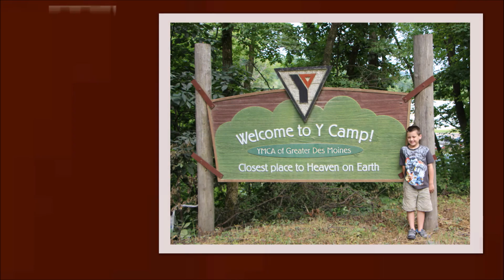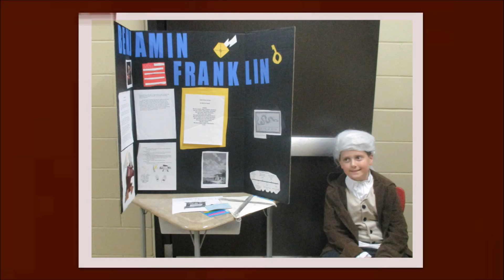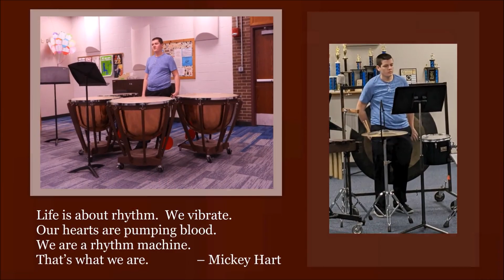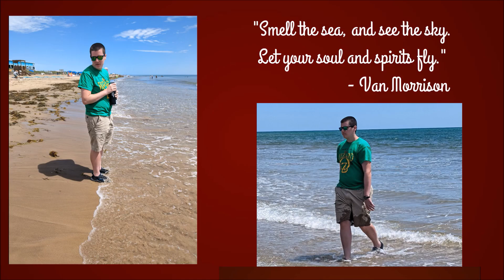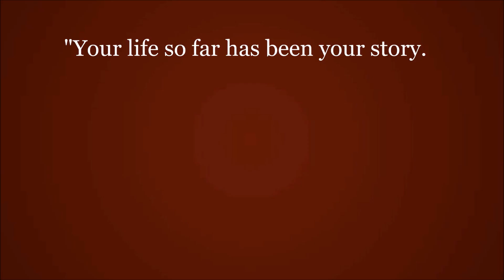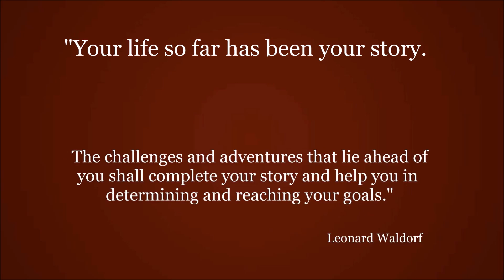Adam's High School Graduation - 2024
This is the slide show I created for my Grandson Adam Van Thomme's graduation from high school.